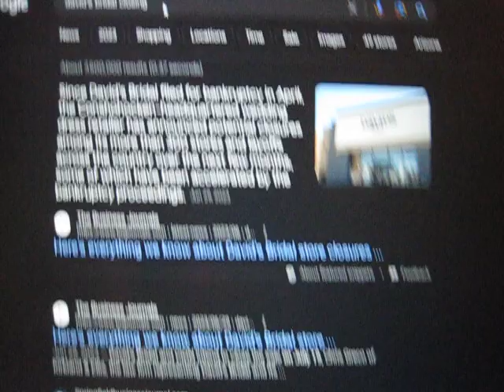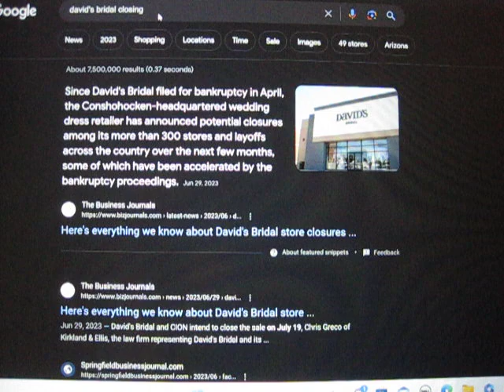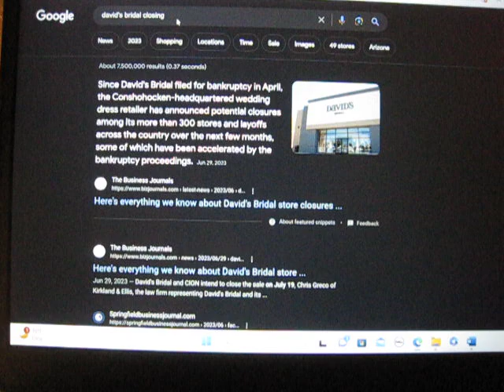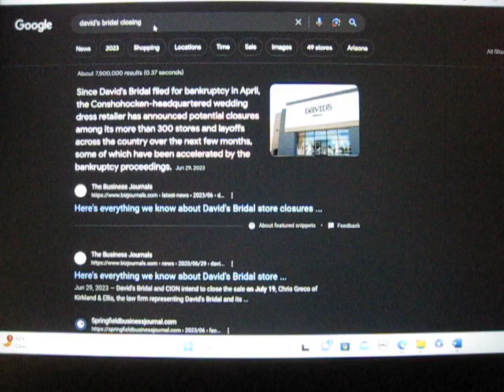When Collectors Bone themselves